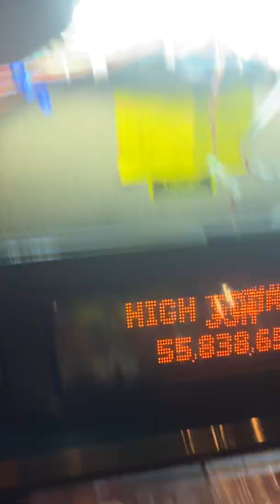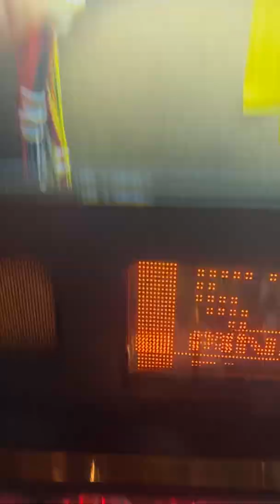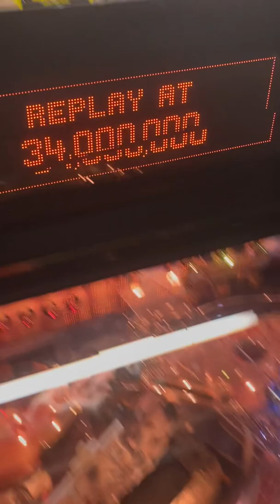How to Test a Pinball Machine Transistor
How to ground a transistor in a pinball machine to see if the circuit is working.